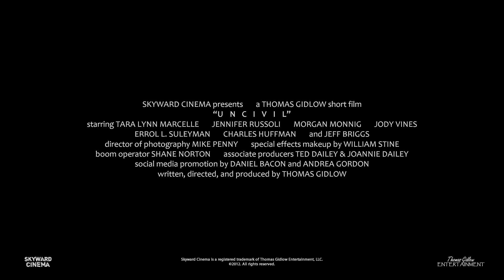"UNCIVIL" Trailer #1 (IMTF Winner!)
WINNER! Best of the Festival at the 2012 International Movie Trailer Festival! Thank you to all of you who voted and have supported this film!!!

The first trailer for Skyward Cinema's new dramatic short film titled "UNCIVIL". The movie stars Tara Lynn Marcelle, Jennifer Russoli, Morgan Monnig, Jody Vines, Errol L. Suleyman, Charles Huffman, and Jeff Briggs. Directed by Thomas Gidlow and shot on Steadicam by Mike Penny.

STORY: After leaving a former love who has reconciled with his troubled past, Rayna Talley is taken and interrogated by a group of organized contract killers who require the whereabouts of a thermos containing sensitive information regarding the group's actitivies.

RUNTIME: Approximately 20 minutes

SHOT WITH: Canon 5D Mark II, Rode NTG-2 Mic, TASCAM DR-100 Recorder

TRAILER MUSIC: Elements from Pro Scores (Video Co-Pilot)